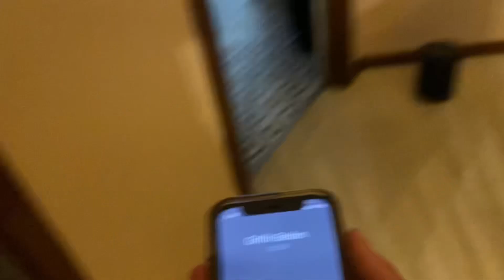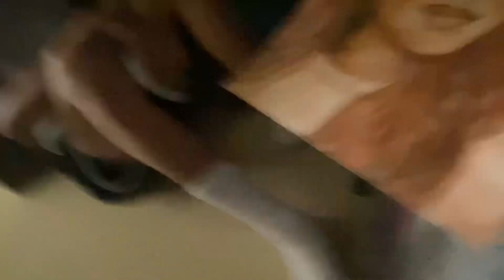Team Magma HIDE AND SEEK!